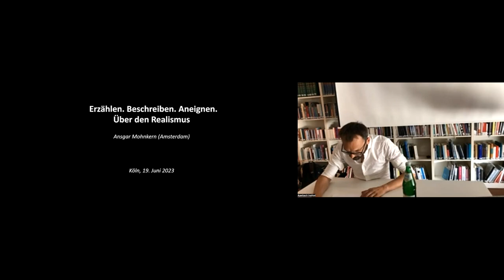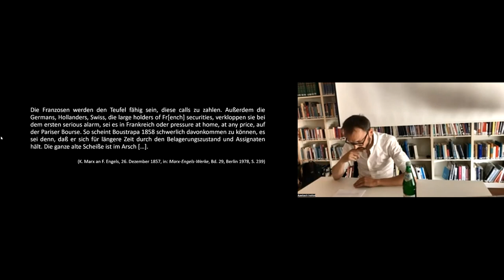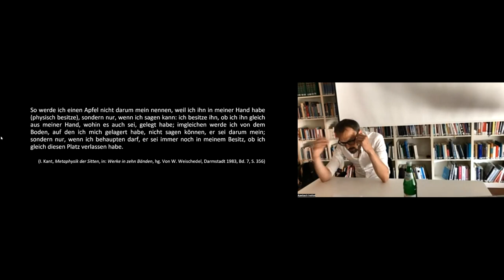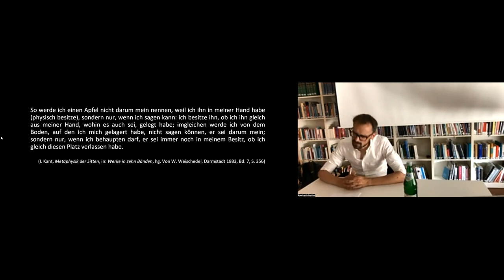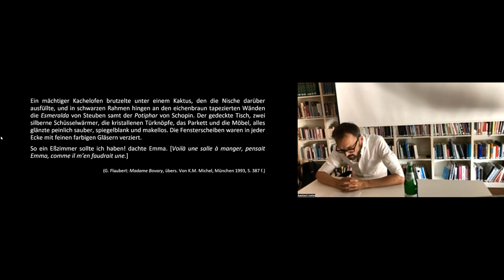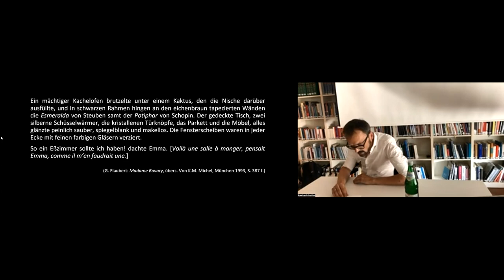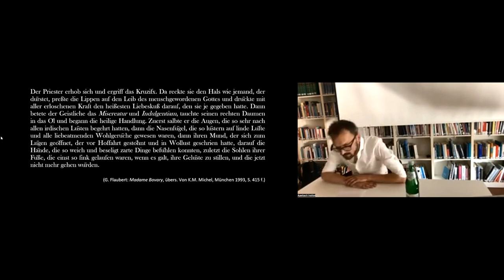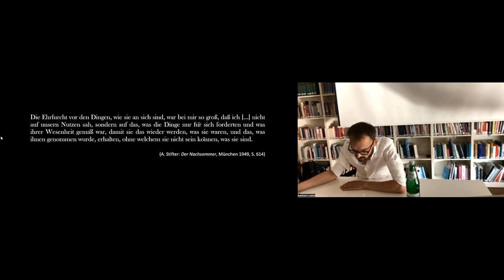Ansgar Mohnkern (Amsterdam): Erzählen. Beschreiben. Aneignen. Über den Realismus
Am 19. Juni 2023 hielt Ansgar Mohnkern (Amsterdam) seine Auerbach Lecture zu »Erzählen. Beschreiben. Aneignen. Über den Realismus“«.

Abstract:
Georg Lukács bekannte Unterscheidung von Erzählen und Beschreiben ist so einschlägig wie sie zugleich problematisch ist. So seien beide Modi literarischer Repräsentation jeweils an einen je anderen Stand in der Entwicklung kapitalistischer Gesellschaften gebunden: Hier das »Mitleben« (Balzac, Tolstoi) des früheren realistischen Erzählens in einer noch dynamisch in der Entstehung sich befindenden kapitalistischen Welt, dort die zum »Beobachten« erstarrte Registration einer »fertigen bürgerlichen Gesellschaft« (Flaubert, Zola). Es mag zwar richtig sein, dass zwischen Balzac und Zola eine Spur der ›Verfestigung‹ literarischen Erzählens zu beobachten ist, doch ist gerade Lukács Insistieren auf der Idee eines »kritischen Beobachters«, zu dem spätere, zum Naturalismus neigende Literaten neigen, eine problematische, suggeriert sie doch eine Abständigkeit von der Institution wie auch der Praxis von Literatur, welche in der Lage sei, ›von außen‹ auf die Verhältnisse zu schauen. Vieles spricht indessen dafür, dass es sich anders verhält, dass nämlich zumal realistische Literatur selbst so etwas wie der Agent eines Systems ist, welches – nicht in der Entgegensetzung, sondern im Zusammenspiel von Erzählen und Beschreiben – keineswegs abständig die kapitalistische Ordnung kommentiert und seziert, sondern vielmehr selbst in sie eingreift, ja sie selbst nachahmt oder gar sie selbst ist. In diesem Sinne gälte es prüfen, wie und unter welchen Bedingungen der literarische Realismus im Kern dasselbe Ziel verfolgt wie eine beschleunigt um sich greifende kapitalistische Ordnung: die Umwandlung von ›Welt‹ in Eigentum. Der Vortrag geht in diesem Sinne also der Frage nach: Ist die Literatur des 19. Jahrhundert eine Praxis von Aneignung, von Appropriation? Ausgangspunkt zur Diskussion liefern Beispiele aus dem Erzähltexten Flauberts, Melvilles, Stifters und Tolstois.